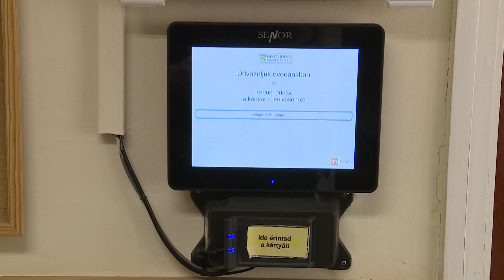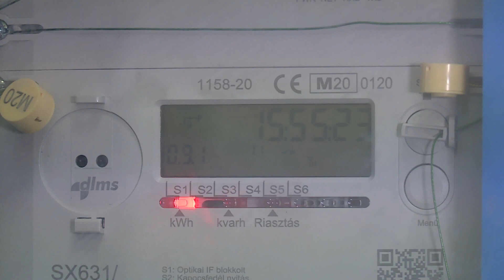Folytatódik a Zöld Iroda szemléletformáló sorozata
Folytatódik a Hegyvidéki Zöld Iroda épületenergetikai fórum sorozata. A keddi rendezvényen többek között kiderül az is, mennyit lehet megspórolni az épületszigeteléssel.